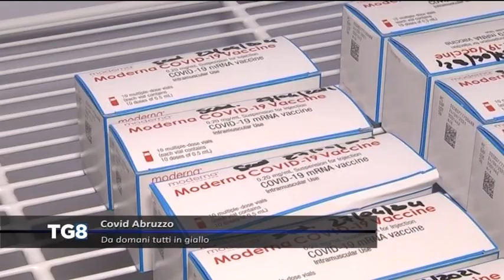Covid Abruzzo - Da domani tutti in giallo